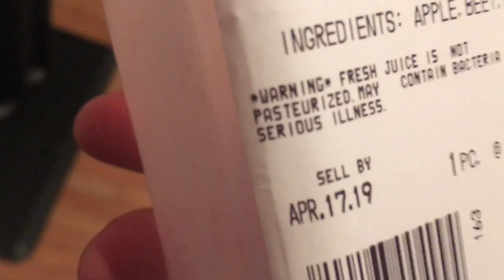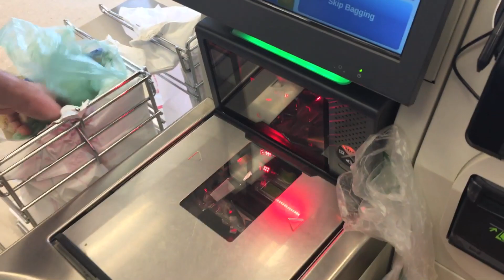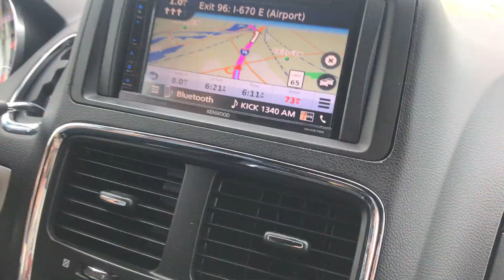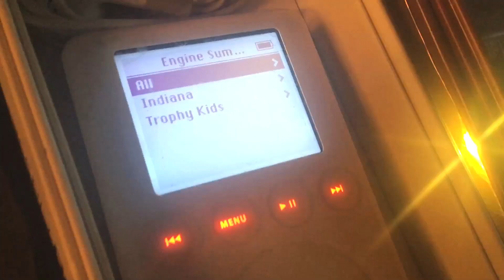Malört Time #3: Road to Columbus (Spring Tour Part One)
Reality vlog web series about an upper midwesterner punk band stuck in a lower midwesterner's world.